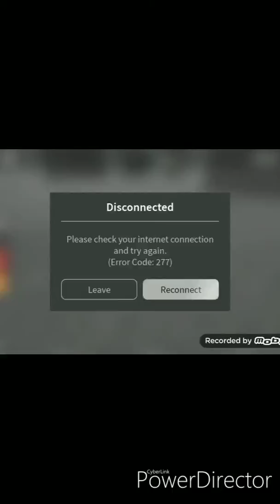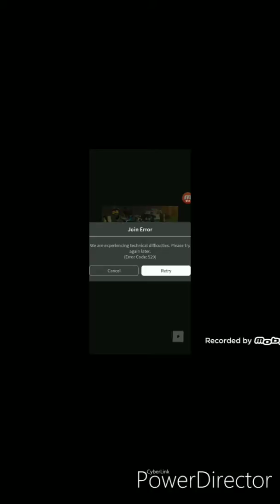Playing roblox with brother